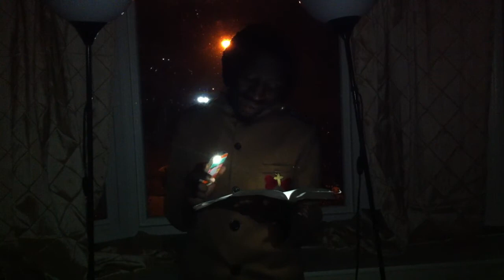WRITINGS ON THE WALL IN CAMEROON. Prophet Emmanuel Love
''This is the last and final prophecy about the biblical event that will soon take place in the Nation of Cameroon, for God Almighty will use this country and turn it into a Kingdom and she will be the home of the demonstration of the Kingdom of Heaven to prepare the coming of the Lord Jesus Christ. This is the third and final prophecy, and yet no one believes me, but God's Word will never return empty.
''“Look at the nations and watch—
    and be utterly amazed.
For I am going to do something in your days
    that you would not believe,
    even if you were told.'' Habakkuk 1:5